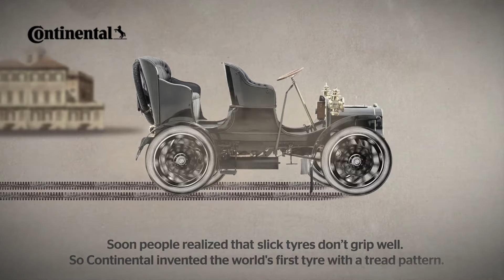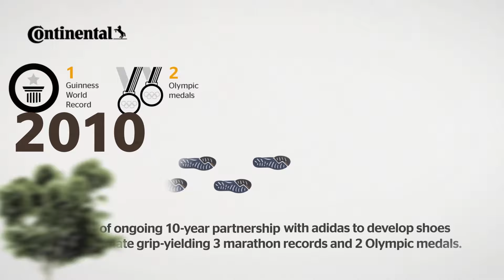150 Years of Continental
We have traveled a long distance in the past 150 years and are in no mood to slow down. Have a glimpse of how we started, rolled, and never stopped with our innovations and breakthroughs. As we complete 150YearsOfContinental, we promise to keep rolling towards the future, full throttle.